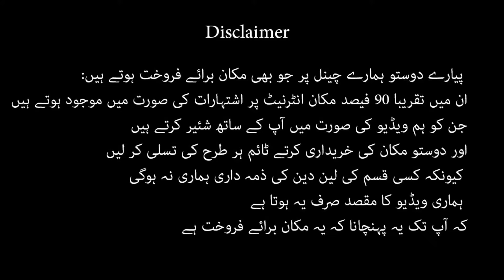6 marla double story house for sale Gulshan Abad Rawalpindi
6 marla double story  house for sale Gulshan Abad Rawalpindi

more house sale in rawalpindi